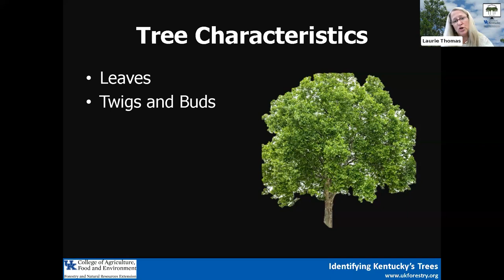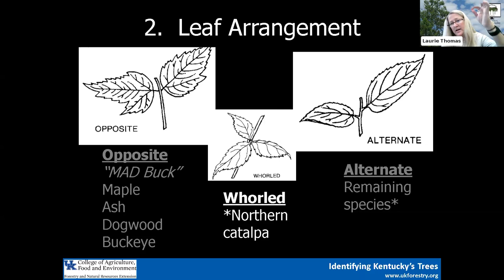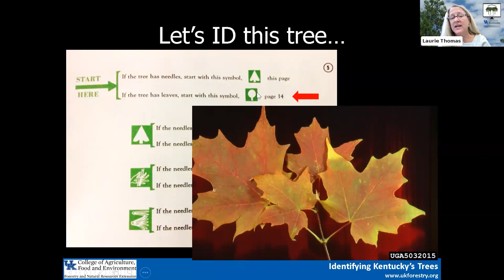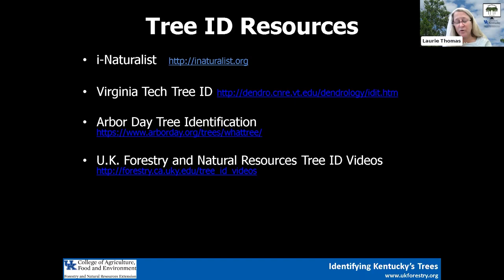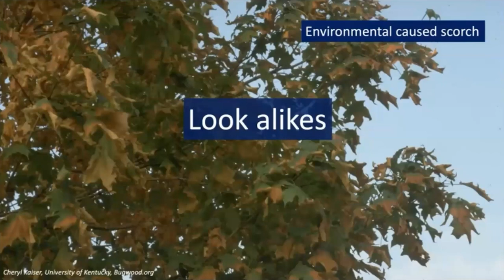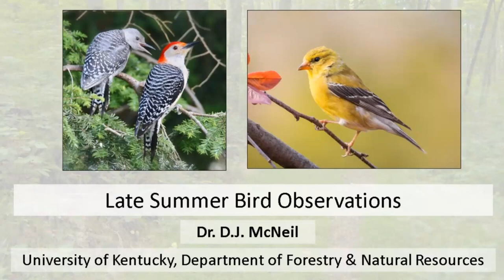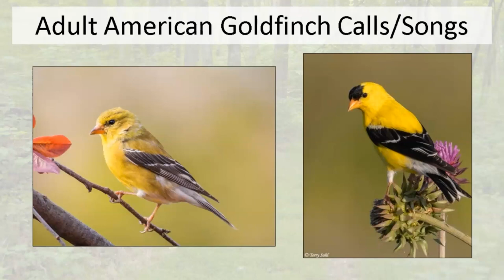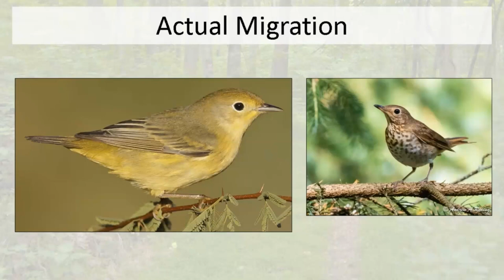Tree Identification - From the Woods Today - Episode 165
In this episode of From the Woods Today, Laurie Thomas teaches us the basics of tree identification. We also have our What's Bugging My Tree segment, as well as a segment about late summer birds. 8.23.23.